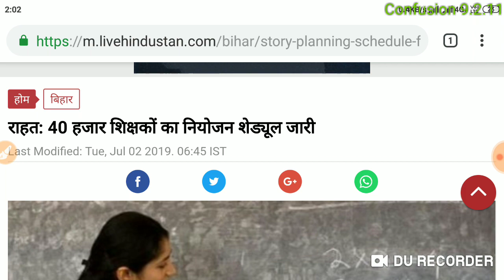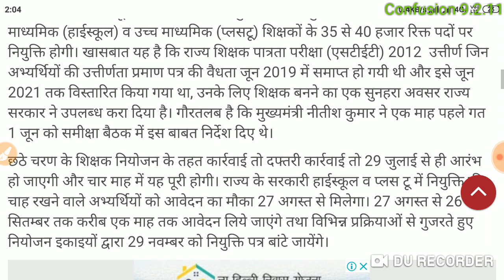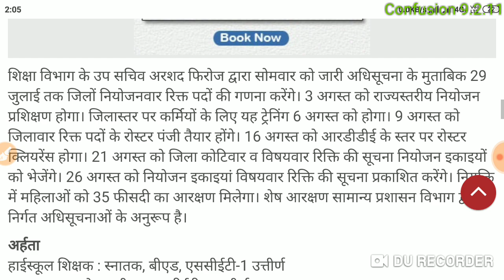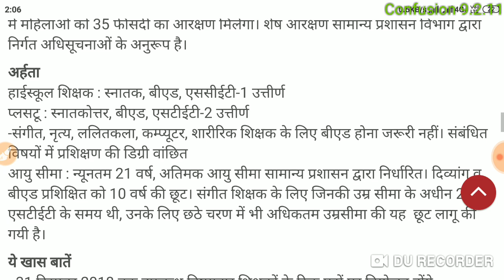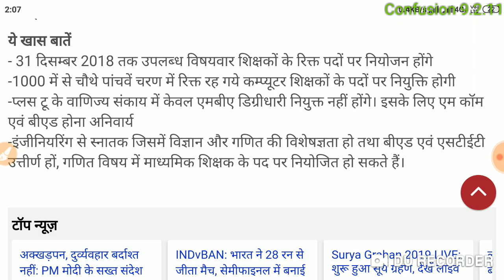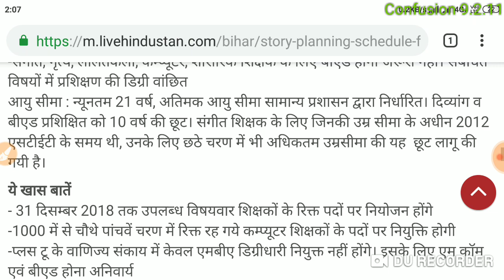40 हजार शिक्षकों का नियोजन शेड्यूल जारी। Bihar teacher vacancy 2019.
40 हजार शिक्षकों का नियोजन शेड्यूल जारी